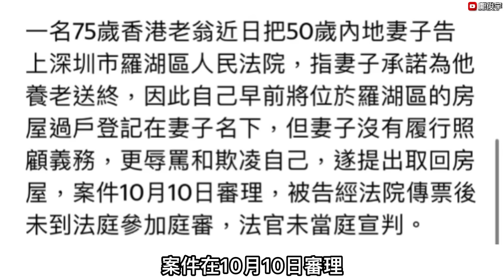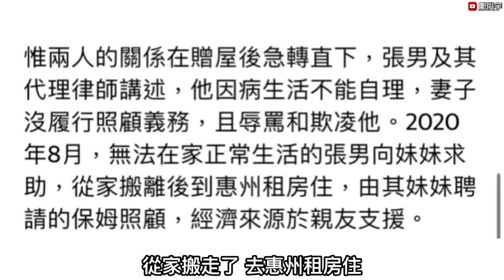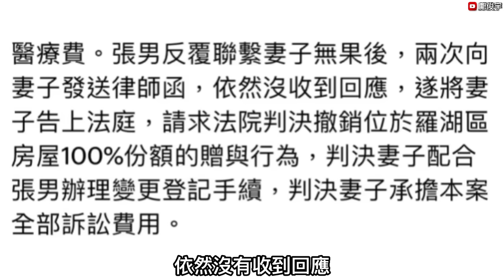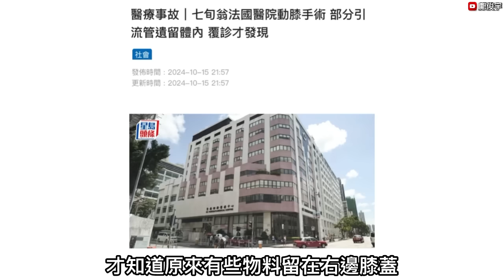港老翁告內地妻促交還物業:送完層樓就唔理老翁？單車男慢慢踩阻巴士捱轟？16-10-2024